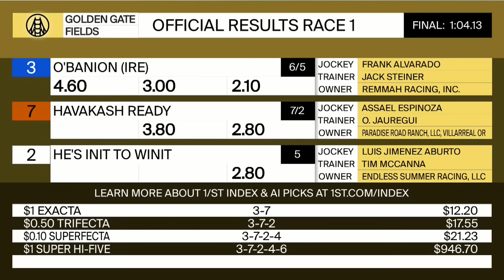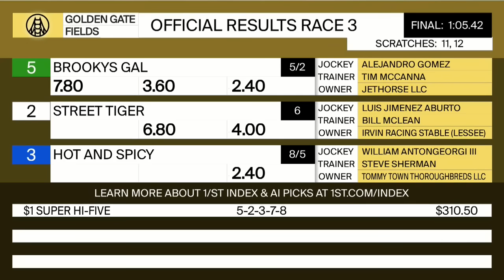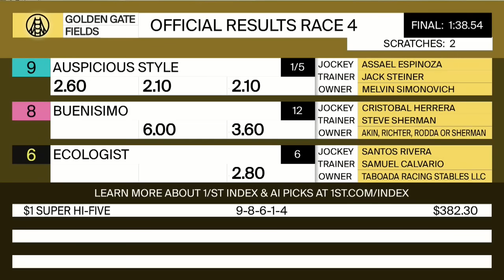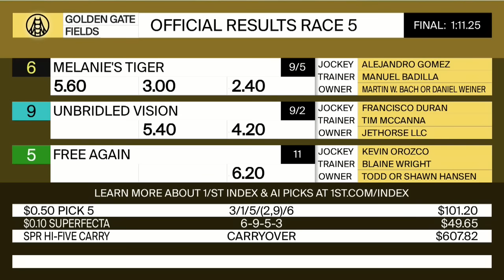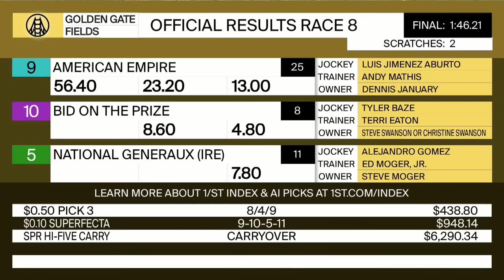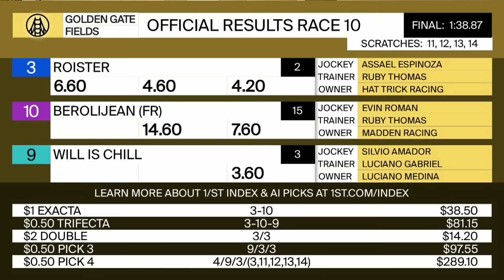Golden Gate Fields Resumen - 9 de Diciembre 2023